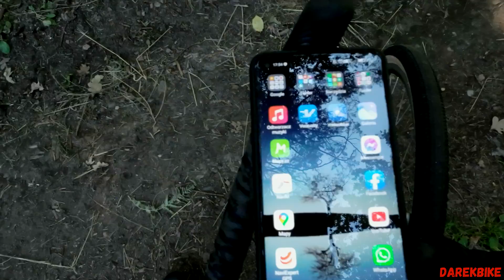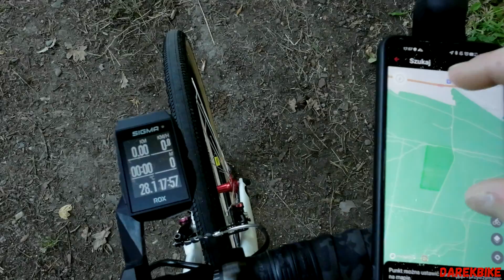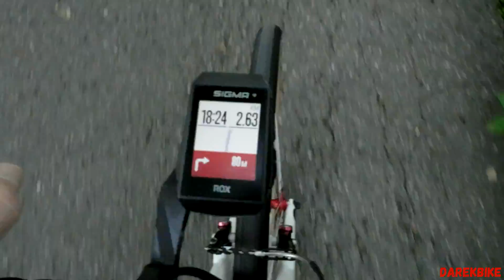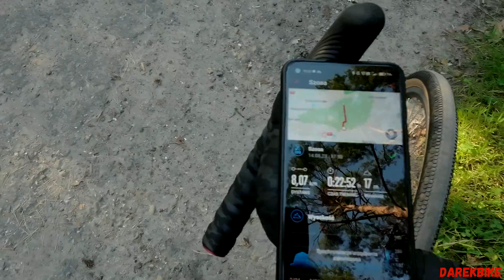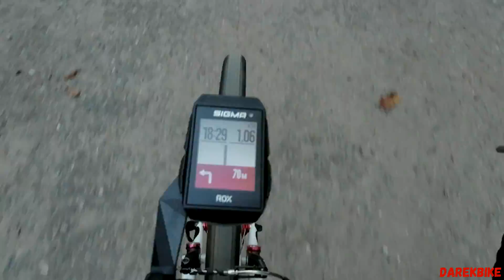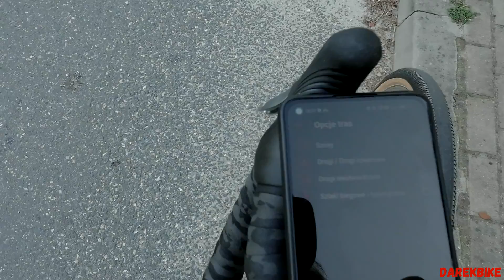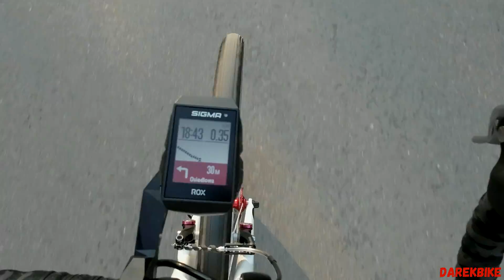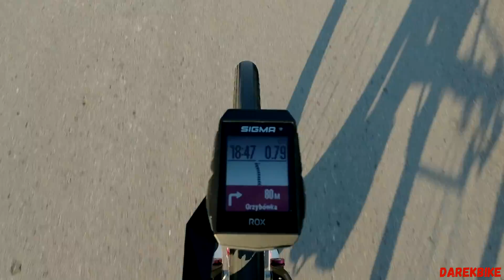Sigma Rox 11.1 Evo - wreszcie nawigacja po śladzie z prawdziwego zdarzenia, jak działa ??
Hejka
Dziś pokażę Wam jak działa nawigacja po śladzie w liczniku Sigma Rox 11.1 Evo , która jest wspomagana poprzez aplikację Sigma Ride na telefonie, według mnie jest to wreszcie z prawdziwego zdarzenia nawigacja po śladzie, dla wszystkich tych którzy nie chcą wydawać grubych pieniążków na liczniki, może okazać się kapitalnym wyborem.